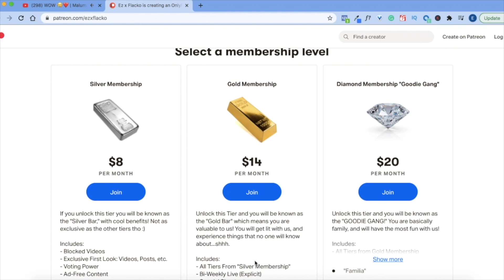Shawn Mendes, Justin Bieber - Monster | REACTION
Camera Light